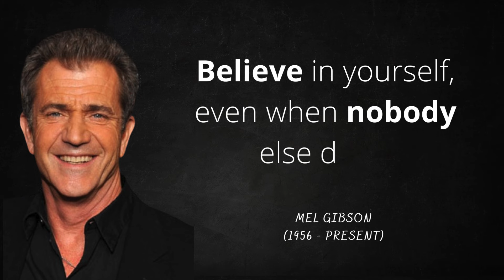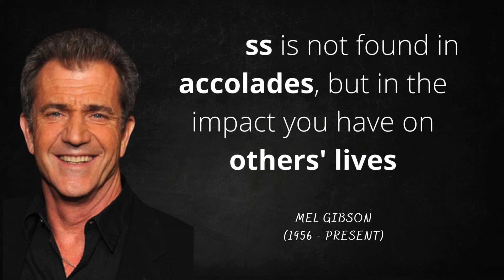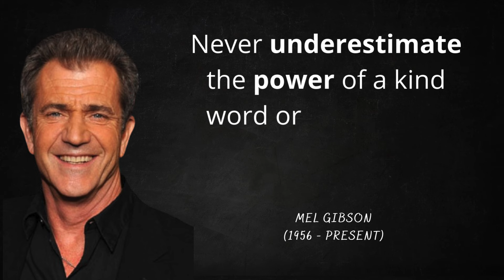Mel Gibson(Actor, Director) Most Famous Motivational Quotes/Speech | Every Man Dies ,not every man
Mel Columcille Gerard Gibson AO is an American actor and film director. He is known for his action hero roles, particularly his breakout role as Max Rockatansky in the first three films of the post-apocalyptic action series Mad Max and as Martin Riggs in the buddy cop action-comedy film series Lethal Weapon.

Mad Mel
mel gibson most famous quotes Every Man Dies,not every man,
Mel gibson motivation,
mel gibson motivational speech,
mel gibson most famous quotes,
mel gibson actor,
mel gibson director,
mel gibson best quotes,
mel gibson quotes,
mel gibson advice,
mel gibson braveheart,
mel gibson young,
mel gibson motivation,
mel gibson quotes,
mel gibson speech,
MelGibson,
Actor
Director
Producer
Writer
Braveheart
PassionoftheChrist
LethalWeapon
MadMax
Hollywood
Celebrity
Film
quotes that will make you cry,
quotes video,
quotes short,
quotes motivation,
quotes shorts channel,
sad quotes short,
short quotes for students,
Cinema
AustralianActor
AcademyAwardWinner
GoldenGlobeWinner
DirectorialDebut
ActorTurnedDirector
ActionMovies
Drama
CelebrityLife
Patriot
IconicRoles
ControversialFigure
CelebrityQuotes
MovieStar
Filmmaker
BehindTheScenes
nterviews
ilmography
pocalypto
BraveDirector
IconicFilms
DirectorialStyle
ActorLife
FilmLegend
MelGibsonFans
AussieActor
MovieMaker
FilmDirector
HollywoodStar
FilmIndustry
MelGibsonInterview
MelGibsonMovies
MelGibsonQuotes
ActionHero
FilmIcon
FilmStar
MelGibsonTrivia
MelGibsonHistory
mel gibson quotes in english